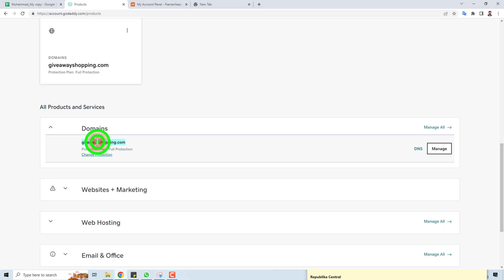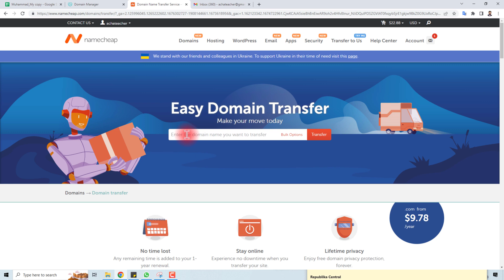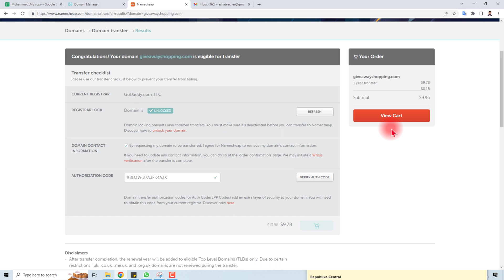How to Transfer Domain from GoDaddy to Namecheap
How to Transfer Domain from GoDaddy to Namecheap. If you're looking to switch your domain from GoDaddy to Namecheap, this video is for you! In this video, we'll walk you through the steps required to transfer your domain from GoDaddy to Namecheap.

This video is full of helpful advice on how to transfer your domain from GoDaddy to Namecheap, so be sure to watch it to find out all the details you need to make the transfer! After watching this video, you'll be ready to switch your godaddy domain to Namecheap!